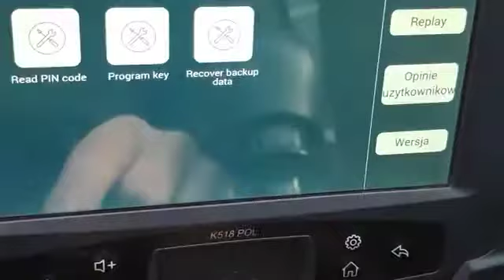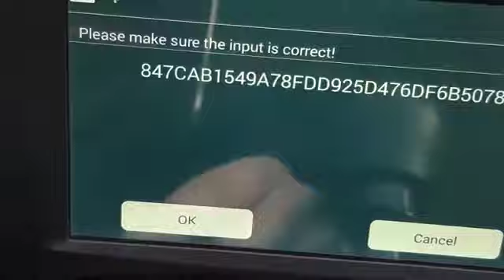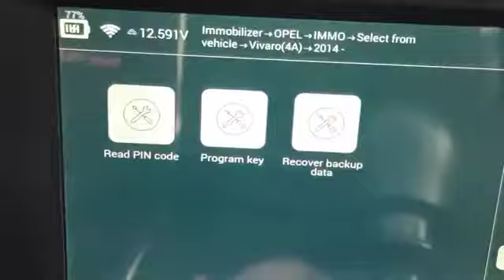Renault Trafic III Opel Vivaro II 2014 Key Programming by Lonsdor K518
This video is about how to use Lonsdor K518 for Renault Trafic III Opel Vivaro II 2014 Key.
Follow our page to get the latest news and offers.